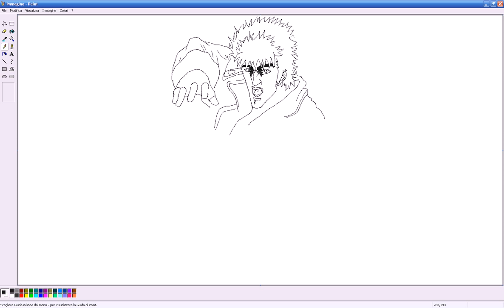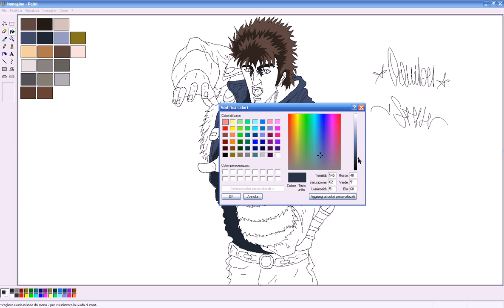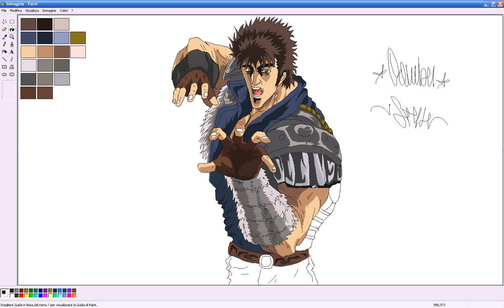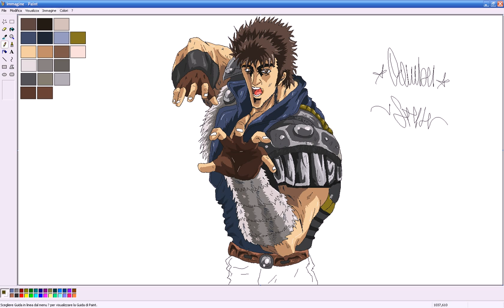Ken il guerriero SpeedPainting in Ms paint ita by Gamby.avi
Speed Painting - Kenshiro con MS Paint ;
Tempo di realizzazione : 2 h 15 min ;
Canzone: sigla italiana ken il guerriero ;
Commentate e votate  ;-)